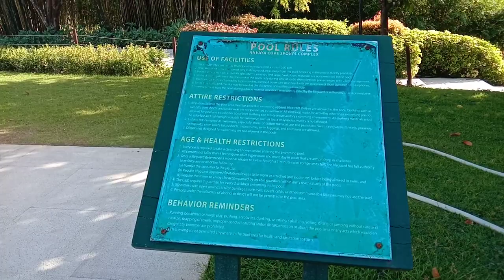Welcome to Anvaya Subic Sports Complex.